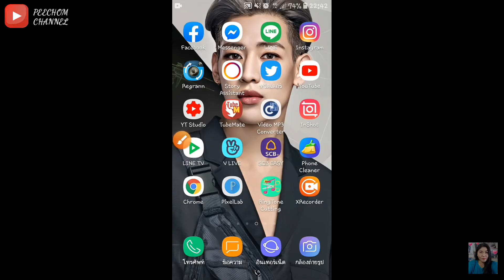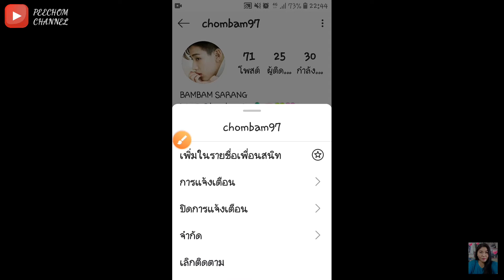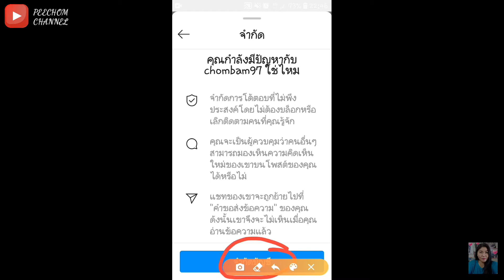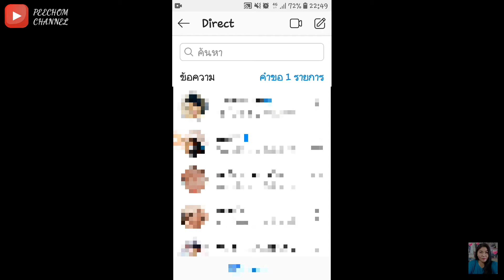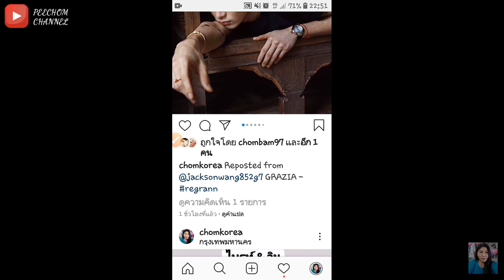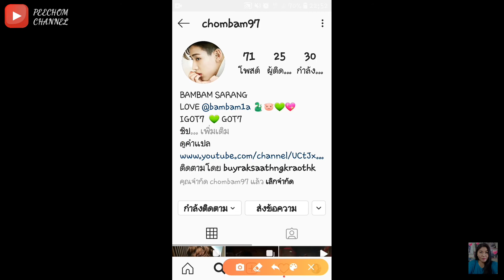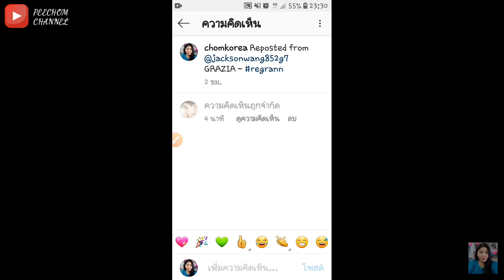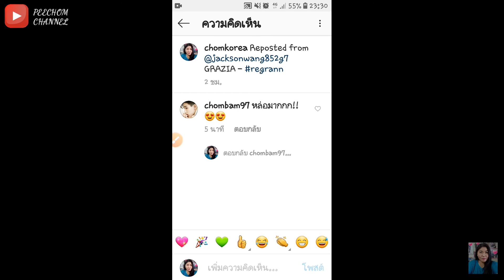วิธีทดลองจำกัดบัญชี และวิธียกเลิกจำกัดบัญชีบน Instagram (อัพเดตล่าสุด 2020)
การจำกัดบัญชีของคนอื่น ไม่ใช่การบล็อค แค่เป็นการจำกัดบางอย่าง อย่างเช่น..ไม่ให้ส่งข้อความหาเราได้ ไม่ให้เม้นท์โพสต์ของเราได้